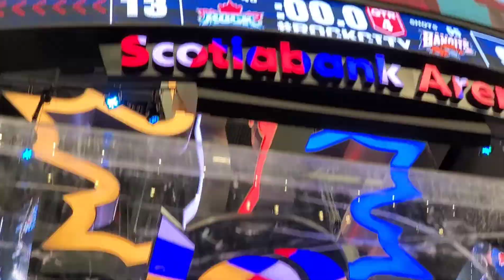Lacrosse Toronto Rock Vs. Buffalo Bandits Feb. 9, 2020